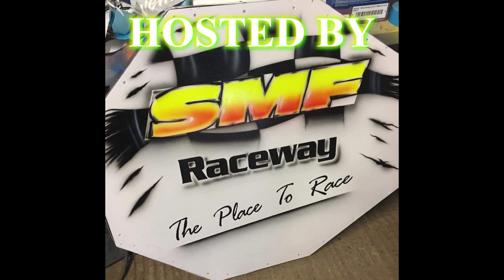Smf Raceway. RCBWS Granada World Final. 2 Litre Stock Cars. Round 1 Heat 2. 27/10/2024